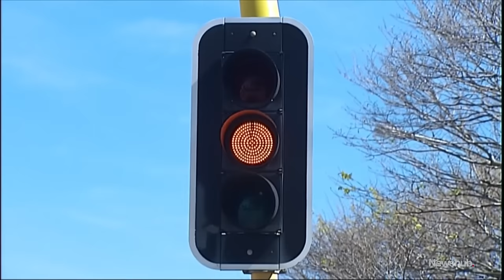Traffic light system, mandatory reporting: Govt reveals plan to tackle attendance crisis | Newshub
The Government has revealed plans to turn around what it's calling the attendance crisis, including a traffic light system where a red light could mean fines for parents. Political reporter Amelia Wade has more.